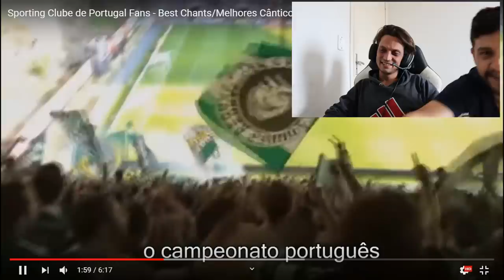MEU IRMÃO BR REAGINDO A TORCIDA DO BENFICA, PORTO E SPORTING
Baixe Grátis o ONEFOOTBALL para ANDROID e IOS!!

◆Perguntas Frequentes

Sony Vegas

●Onde mora ?